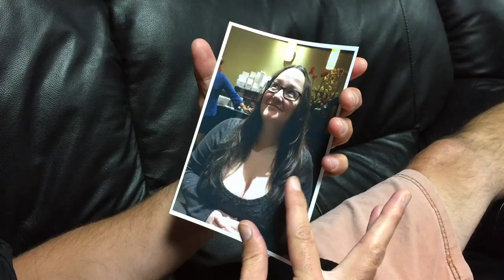Instant Soap - Season 2 Trailer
That's right, your favorite micro-series is back for a new season! Bigger. Sexier. Crazier. Soapier! Follow the continuing exploits of everyone's favorite detergent manufacturing company in gloriously compact 15-second episodes, daily on Instagram @instant_soap. Then come back here to YouTube for weekly compendiums to relive every shocking moment. Re-watch Season 1 now and then get ready for the premiere of Season 2 on 11/2/15!